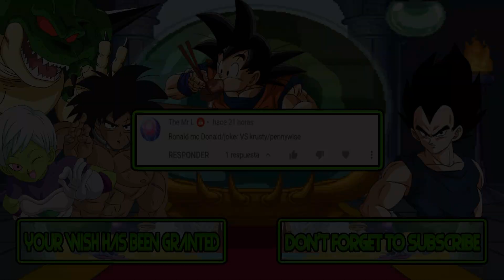M.U.G.E.N. Battles | Ronald McDonald/Joker vs Krusty/Pennywise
Mugen Battles Ronald McDonald/Joker vs Krusty/Pennywise

Video Requested by The Mr L

► Downloads ◄

► Songs ◄

♪ 12-Krustyland Amusement Park (The Simpsons Arcade Game) ♪